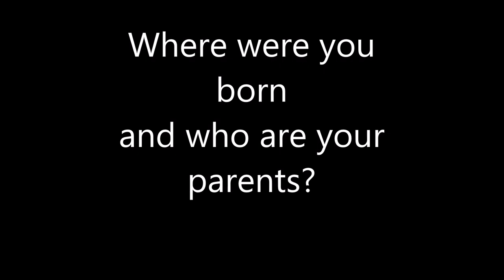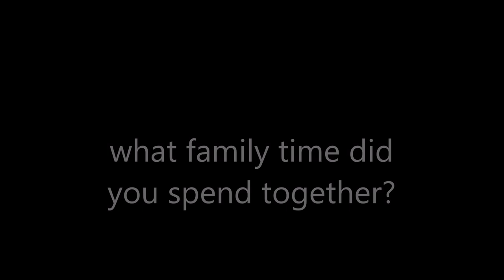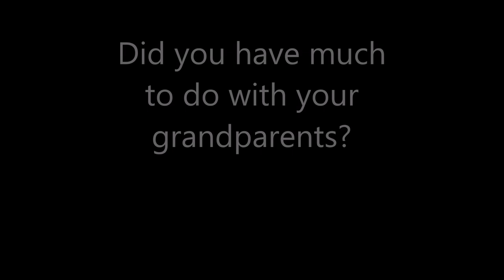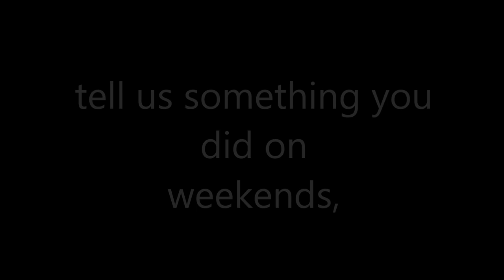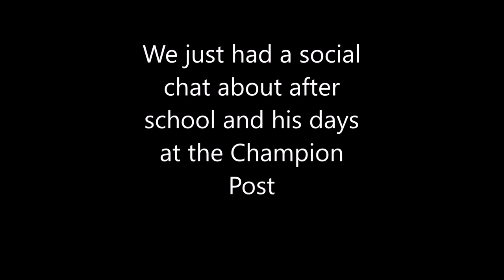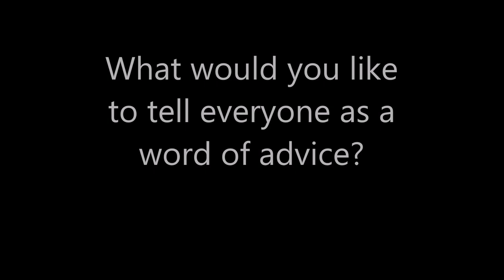John Hodge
John Hodge from Parkes talking about his life before his debilitating disease, he worked many years as a type setter at Parkes Champion Post